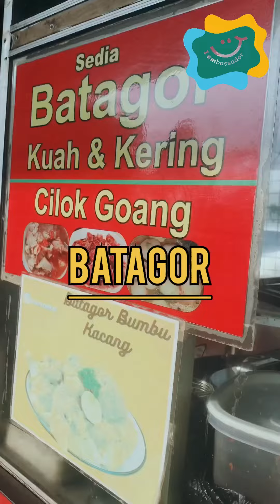jajanan khas bandung